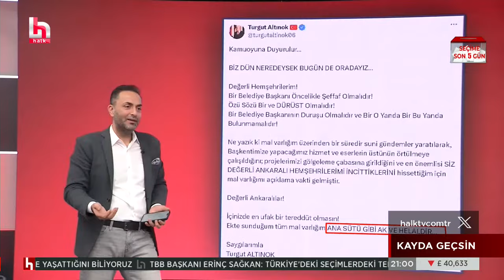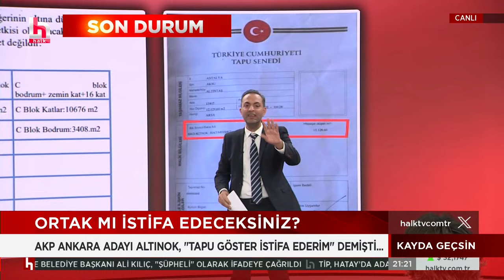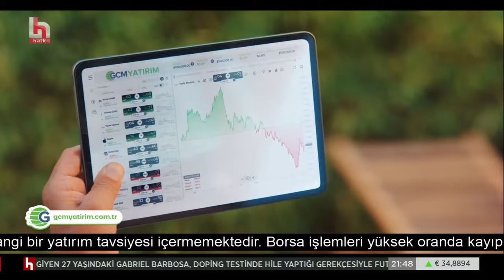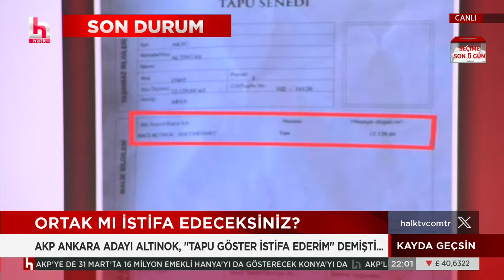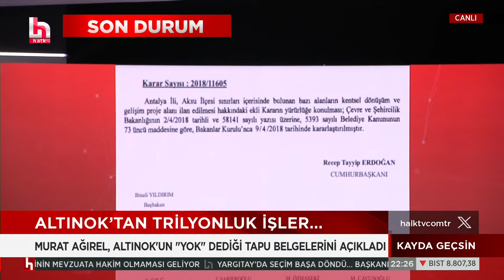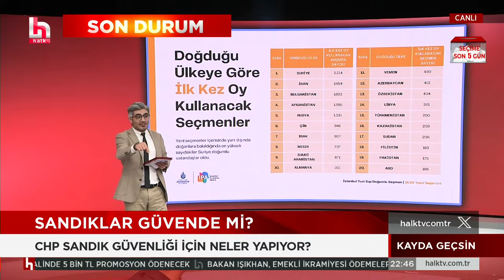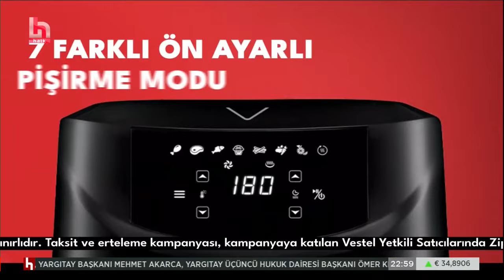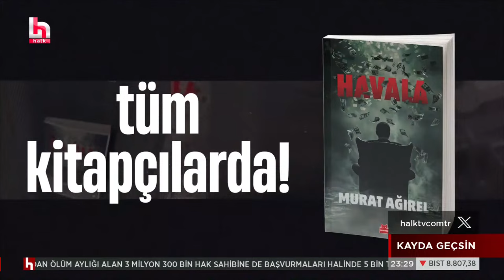Şule Aydın ile Kayda Geçsin (26 Mart 2024)